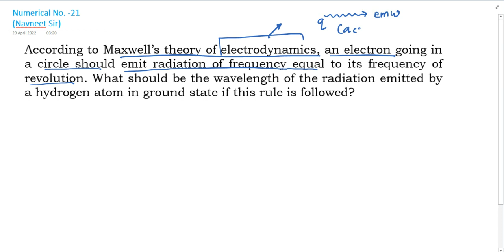According to Maxwell’s theory of electrodynamics, an electron going in a circle should